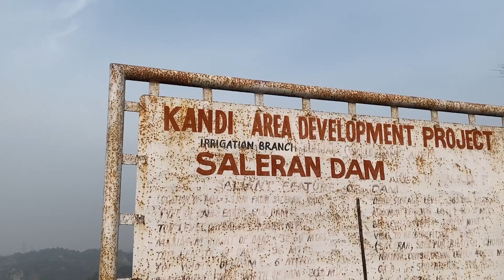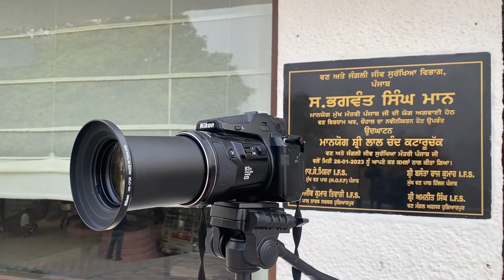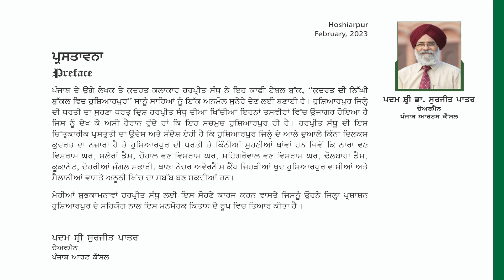FILM - “NATURE IN THE LAP OF HOSHIARPUR - “ਕੁਦਰਤ ਦੀ ਨਿੱਘੀ ਬੁੱਕਲ ਵਿਚ ਹੁਸ਼ਿਆਰਪੁਰ”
Documentary Film dedicated to "Virsa Hoshiarpur Da 2023" prepared in collaboration with District Administration & Forest Department Hoshiarpur